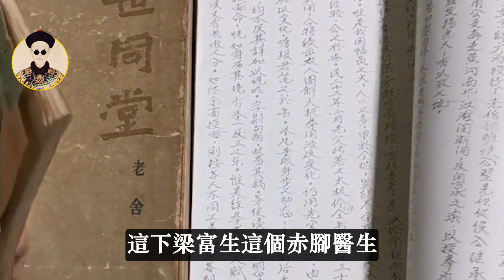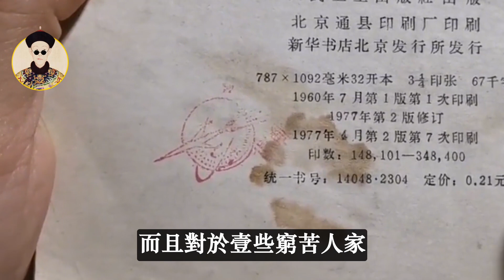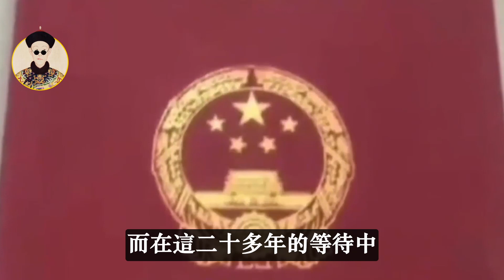湖南深山驚現“活人墓”！墓內機關重重當地人不敢靠近，爲何卻住著一位90多歲老人？！